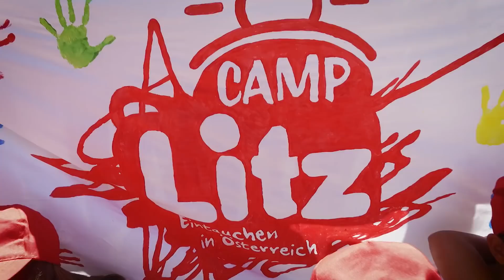OFID supports an ongoing Austrian Red Cross initiative for under-privileged children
The Austrian Red Cross' Summer Camp enables girls and boys from Afghanistan, Syria, Serbia and Austria to improve their German-language skills thanks to fun, innovative educational activities in a beautiful lakeside setting.  OFID is proud to support this initiative and hopes you will be inspired to find out more